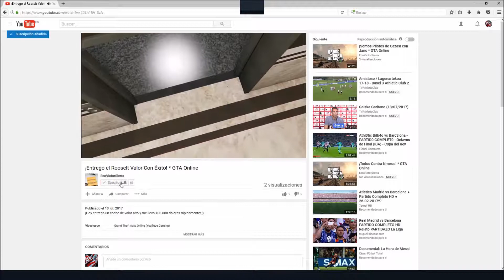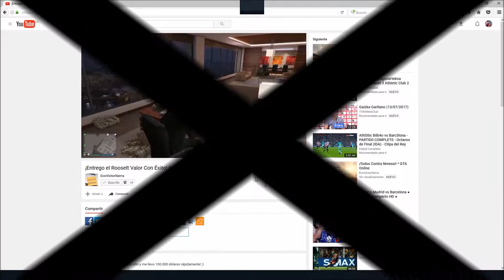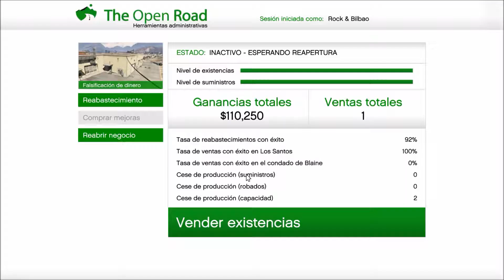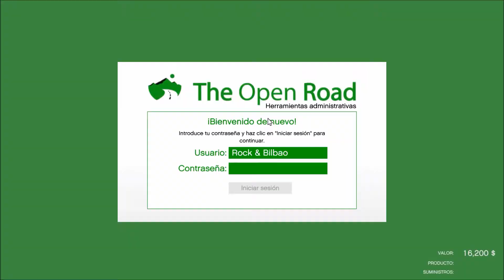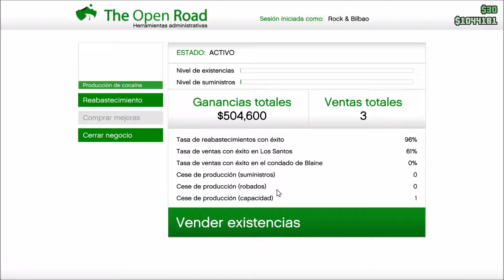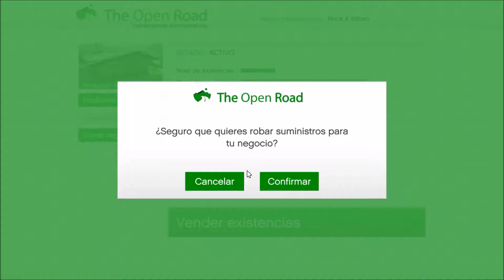¡A Trabajar! * GTA Online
¡Hoy vamos a ponernos el uniforme de trabajo y vamos a sacar adelante las recogidas de mercancía! ;)